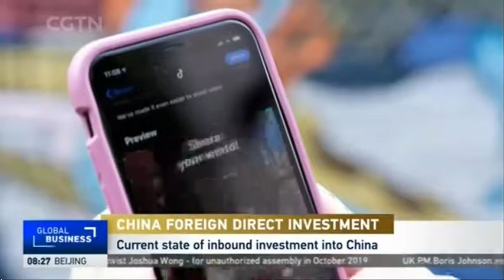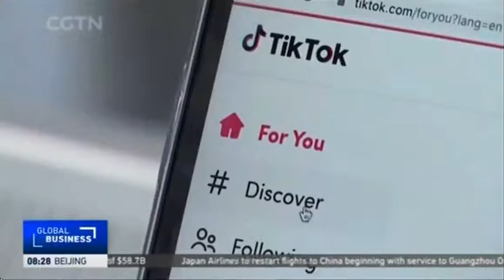Tom Hayes – CGTN Global Business Appearance – 9/24/2020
CGTN Global Business Appearance – Thomas Hayes – Chairman of Great Hill Capital – September 24, 2020